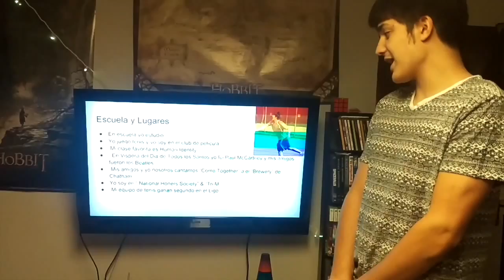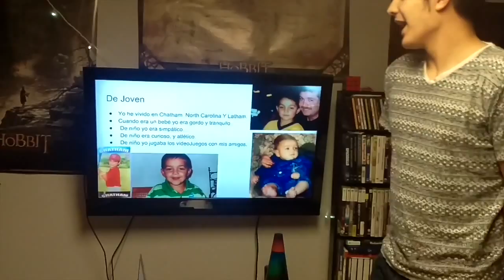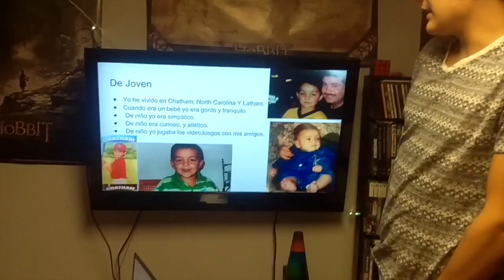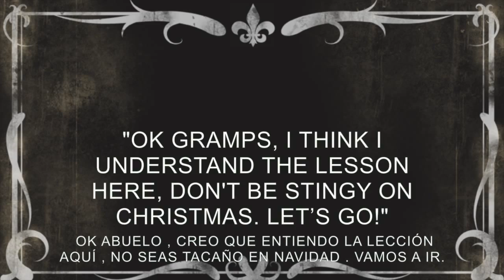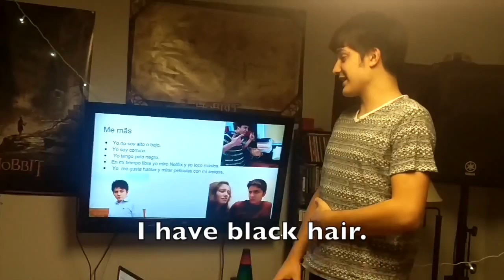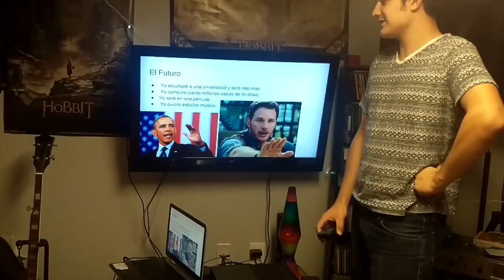Lucas Rinaldi: A Life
I'm the coolest kid on the block, ask anyone.

An Autobiography of Lucas Rinaldi. Watch as he presents his life story with an added twist.